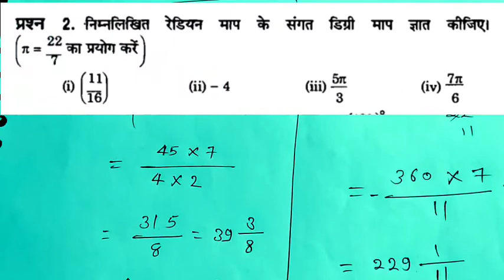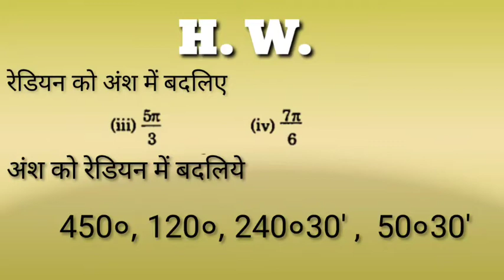Inverse trigonometric functions(प्रतिलोम त्रिकोणमितीय फलन) (प्रश्नावली 3.1) class 11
Inverse trigonometric functions (प्रतिलोम त्रिकोणमितीय फलन) Ncert math  solution (प्रश्नावली 3.1)
Inverse trigonometric functions (प्रतिलोम त्रिकोणमितीय फलन) Ncert math  solution

Inverse trigonometry functions ( प्रतिलोम त्रिकोणमिति फलन ) CLASS - 11 NCERT in hindi

भाग - 2 Inverse trigonometry functions ( प्रतिलोम त्रिकोणमिति फलन ) CLASS - 11 NCERT in hindi

Relations and Functions class 11 ( सम्बन्ध तथा फलन ) NCERT Math 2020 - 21 in hindi

FUNCTION AND RELATION NCERT MATHS CLASS 12 EXERCISE 1.1 / सम्बन्ध एवं फलन

Relations and Functions ( सम्बन्ध तथा फलन ) NCERT Class - 11 Math 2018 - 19 in hindi

Relations and function (सम्बन्ध एवं फलन) ncert math solution

सम्बन्ध एवं फलन ,/ Relation and Functions 12th,/Class 11 Maths Chapter 1 ,/ Ncert Maths 20120-21

12 th (NCERT) Mathematics-RELATION AND FUNCTIONS EXERCISE- 1.1 Part 1 (Solution)

11th (NCERT) Mathematics-RELATION & FUNCTION CHAPTER-1 INTRO | Reflexive, Symmetric,
NCERT UP Board Intermidiate math solution in hindi (सम्बन्ध एवं फलन) part 3
UP Board इंटरमीडिट के छात्रों,
हमारे चैनल ने math के प्रत्येक चैप्टर्स के सभी question को क्रम से हल करवाना शुरू कर दिया हैं
आप सभी छात्रों से अनुरोध हैं कि किशन sir द्वारा पढ़ाये जा रहे इस सीरीज में आप सम्मिलित होकर अच्छी से अच्छी तैयारी करें

प्रश्नावली 2.2
part 1 Link-

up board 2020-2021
new pattern math
examination
2020 board

how to solve relation and function
NCERT math solution
online coaching

solution of maths
easy way to solve questions
new syllabus math solution
up board syllabus math solution

यदि आप हाईस्कूल या इंटर कॉलेज के छात्र है और आप ऑनलाइन कोचिंग करना चाहते हैं तो हमारे चैनल पर बने रहिये इस चैनल पर आपको सभी विषयों जैसे - गणित , हिंदी, अंग्रेजी, विज्ञान, संस्कृत, कला, तथा अन्य विषयों को भी पढ़ाया जाता है।
यदि आप हमरे चैनेल पर नए हैं तो हमारे चैनेल को जॉइन कर लें।
इस चैनल पर आपको सेलेबस सहित सभी महत्वपूर्ण question को भी हल कराया जाएगा ।
अनसॉल्व पेपर भी हल कराया जाएगा।

यह सलेबस 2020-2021 पर आधारित होगा।
धन्यवाद।।
Inverse trigonometric functions, (प्रतिलोम त्रिकोणमितीय फलन), Ncert math solution, Inverse trigonometry, Class 11 math ncert trigonometry, How to solve inverse trigonometry ncert, Inverse trigonometry function